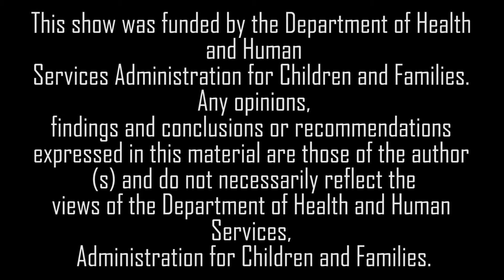Horizon Outreach-Eagle Father New Start Testimonial